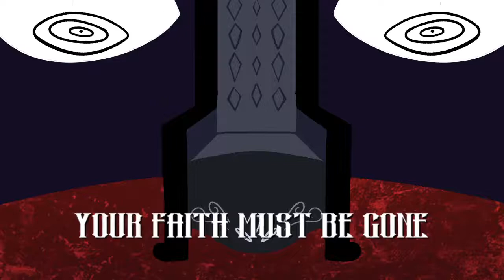【ZATSUNE・NERU】Delusion Chapel【FANLOIDカバー】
✦ Song name: Delusion Chapel
✦ Original Vocaloid Singer: Hatsune Miku, Gumi
✦ Image/Video: Mismatcher P
✦ Producer(s): Mismatcher P
✦ VSQ/VSQx/UST: Mismatcher P
✦ Tuning: Mismatcher P
✦ Instrumental: Mismatcher P
✦ Mix and cover: PSICO
♦ Video thumbnail character art: Smith Hioka, Shiya
✦ Voice used:
- Hatsune Miku_V4 by Crypton Future Media, Inc.
✦ Name of the Fanloid Singer:
- Miku Zatsune by Aloha
- Neru Akita by Smith Hioka